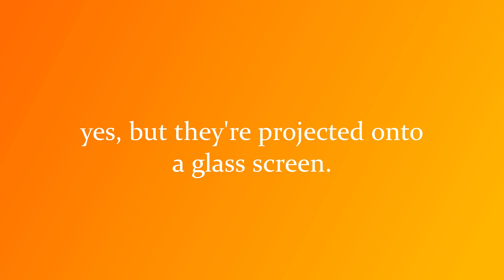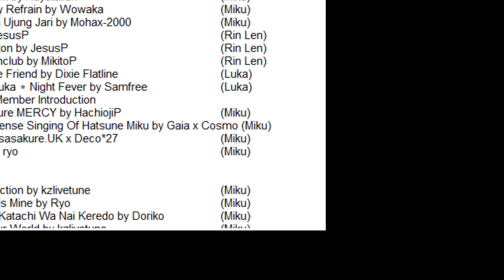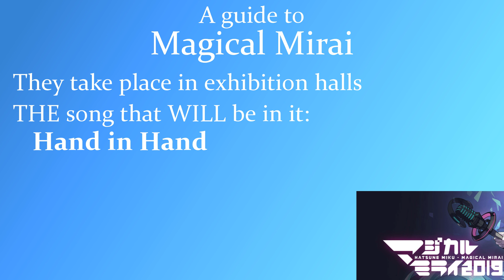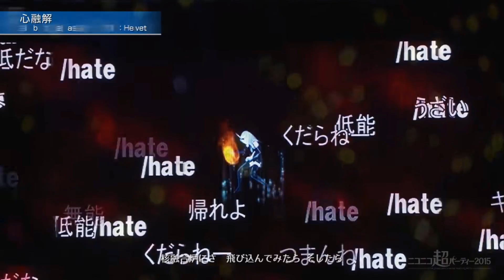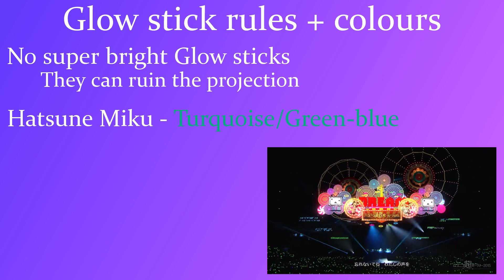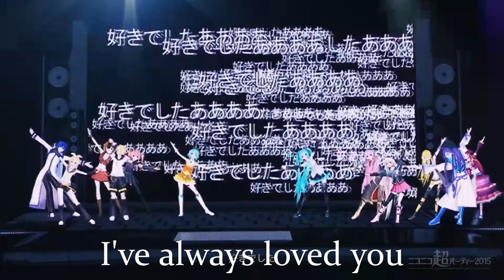A guide to Vocaloid concerts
After reading the comments of people's experiences and checking the song list of Miku Expo 2020 Europe, the only song that will appear from all the ones that I have mentioned is World is Mine.
Just Be Friends, Fire Flower, Kokoro, Senbonzakura, Tell Your World, Romeo and Cinderella are NOT part of the concert as the dudes at crypton decided to remove them.

When I created this video, I didn't bother checking Miku Expo itself so I'm sincerely sorry about this.

An unofficial guide to Vocaloid concerts with Miku Expo, Magical Mirai and Niconico Cho Parties.

List of concerts used:
Miku Expo 2014 Indonesia
Miku Expo 2015 Shanghai
Miku Expo 2017 Malaysia
Magical Mirai 2015
Magical Mirai 2016
Niconico Cho Party 2014
Niconico Cho Party 2015

Credit to Crypton Future Media, Inc., SEGA and Niconico.